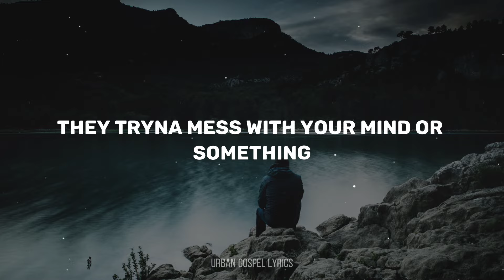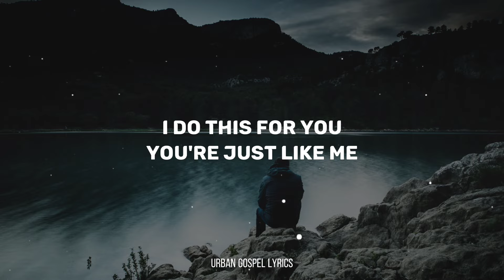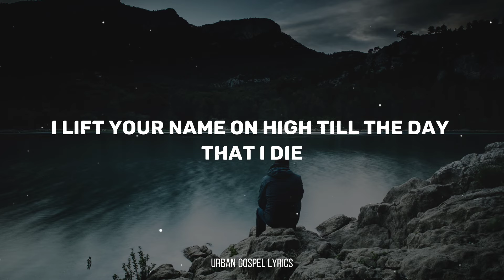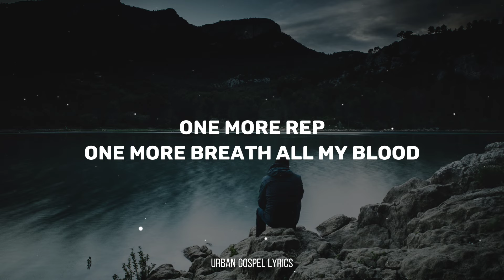Zauntee - Hard Work God First (Lyrics)